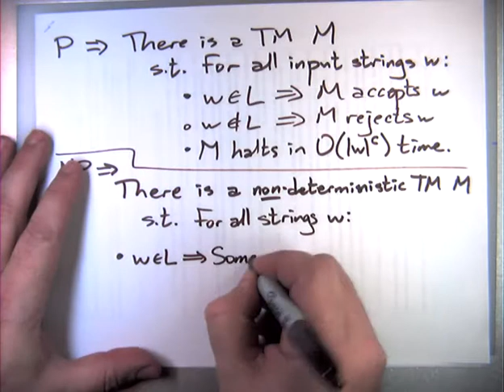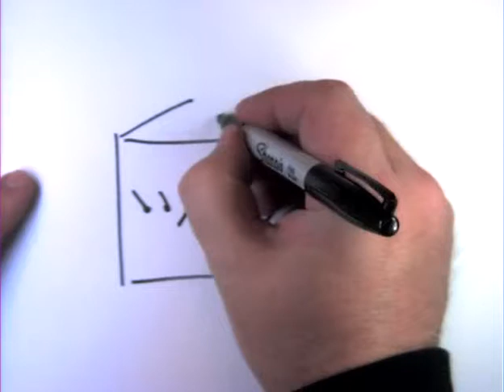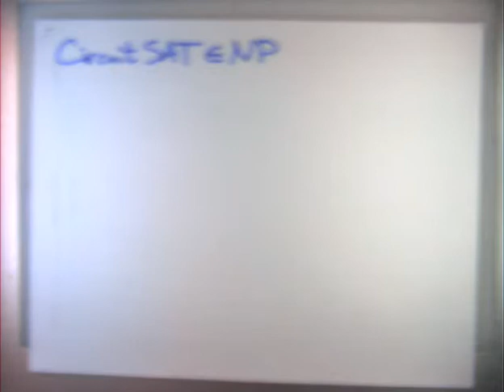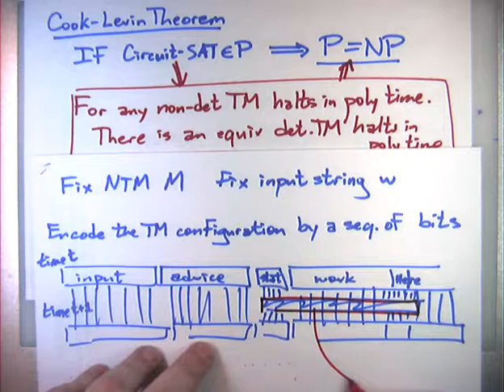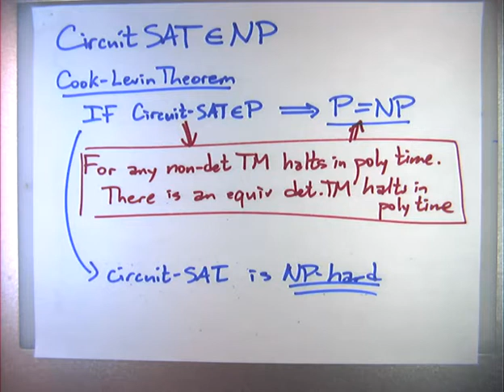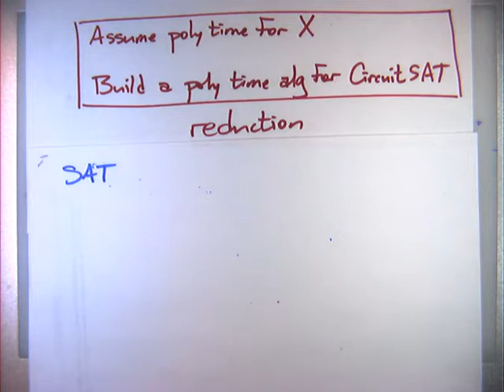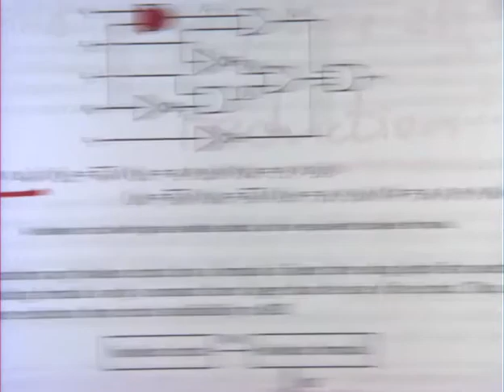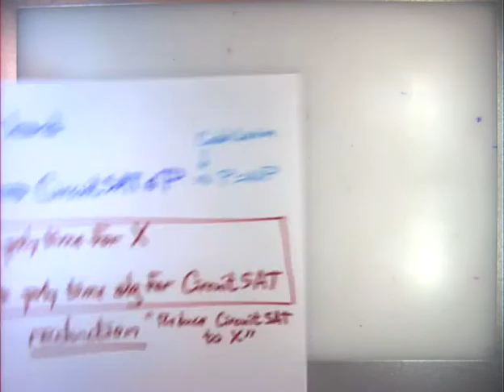2014-11-13 P vs NP, NP-hardness, Cook-Levin Theorem, circuit and formula satisfiability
CS 374 Fall 2014
Instructor: Jeff Erickson